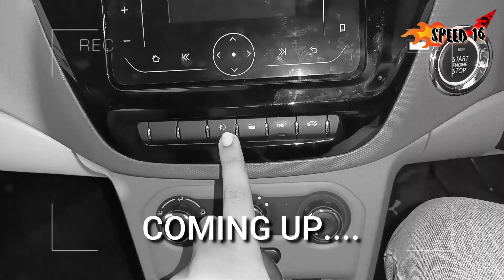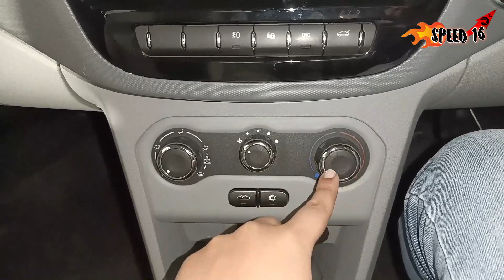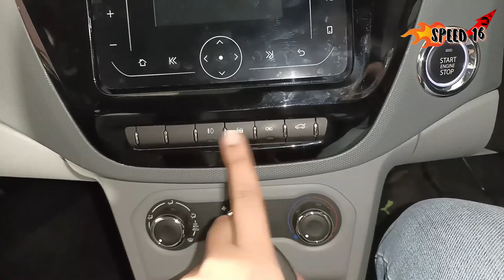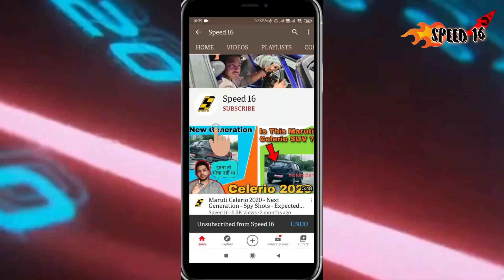TATA TIGOR CNG | इतने उतावले क्यों हो रहे हैं लोग इसे खरीदने के लिए ? 🤔😱🧐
The range of CNG-powered passenger cars in India is set to expand dramatically in the coming months. Tata has only just joined the race with the launch of the CNG variants for the Tiago and Tigor. Despite the late entry, it has managed to make a big impact by being the first to offer the cleaner fuel option across the board, especially the top variant.

Tata can continue to build on this trend by being the first to offer multiple choices for models with factory-fitted CNG kits. Some of the projects that the carmaker is actively looking into include:

CNG-Automatic (AMT)

The most elusive choice among CNG cars for the longest time is that of an automatic transmission. Even though the CNG kit is mated to the same petrol engine that will be offered with choice of a manual or an AMT, the CNG is always limited to the manual shifter. We have discussed some of the challenges involved in offering an automatic with the CNG powertrain, but Tata could get the ball rolling.

MORE TATA TIAGO VIDEOS  -
TATA TIAGO CNG | HIDDEN FEATURES | ये तो मुसीबत बढ़ गई , पर किसकी ?? आपका जानना जरूरी है ?

Tata Tiago and Tigor CNG | क्या सीएनजी  में Safe होने का दावा सच है ??? आख़िर क्यों? -